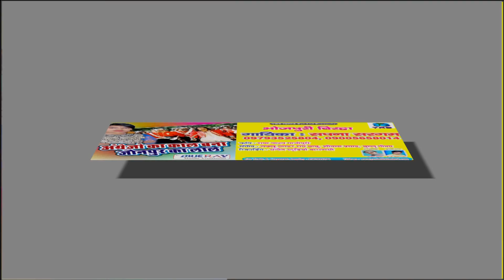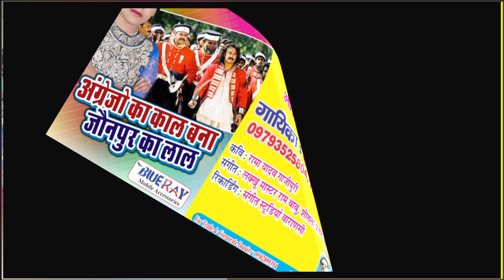भोजपुरी बिरहा -अंग्रेजो का काल बना जौनपुर का लाल । Sapna Sargam | YRS BHOJPURI